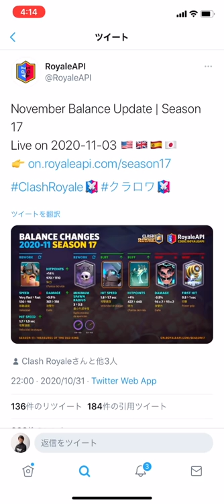【クラロワ】エリババが超強化されます。スパーキーとスケラが下方。バランス調整がやばい！